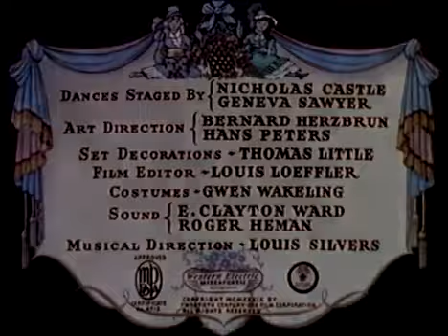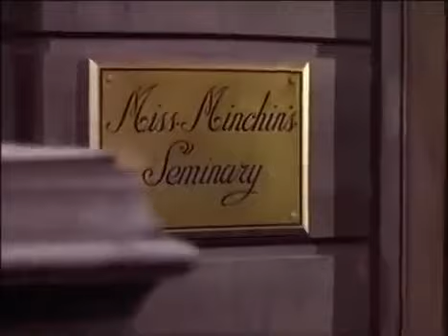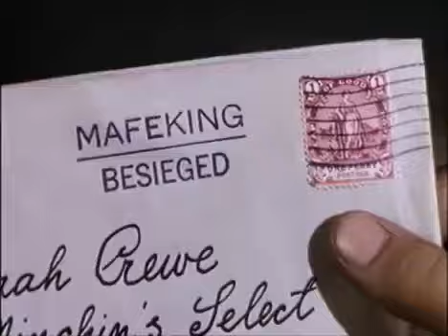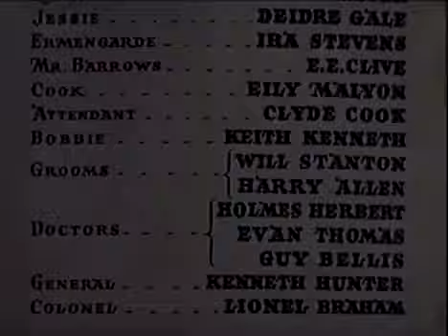The Little Princess (1939) Full Subtitles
directed by Walter Lang with english, spanish, french, norwegian, romanian, swedish and more subtitles. The screenplay by Ethel Hill and Walter Ferris is loosely based on the novel A Little Princess by Frances Hodgson Burnett. The 1939 film was the first Shirley Temple movie to be filmed completely in Technicolor and also her last major success as a child star.
Also you can watch the movie songs with original lyrics:
Wot Cher! Knocked 'em in the Old Kent Road aka "Knocked 'em in the Old Kent Road", music by Charles Ingle, lyrics by Albert Chevalier, performed by Arthur Treacher and Shirley Temple twice
The Fantasy, music by Samuel Pokrass, words by Walter Bullock, performed by Shirley Temple, Arthur Treacher, Mary Nash, Cesar Romero, Anita Louise, Richard Greene, and danced by Temple with unidentified ballerinas
CAST
Sara Crewe, the little princess Captain's daughter (Shirley Temple )
Captain Reginald Crewe, a wealthy English widower (Ian Hunter )
Rose, Sara's teacher (Anita Louise )
Geoffrey Hamilton, the riding instructor,  grandson of Lord Wickham (Richard Greene)
Miss Amanda Minchin, the owner of School for Girls (Mary Nash)
Hubert Bertie Minchin, Amanda's brother (Arthur Treacher)
Becky, a poor girl Sara's best friend (Sybil Jason)
Ram Dass, Lord Wickham's servant (Cesar Romero)
Lord Wickham, mean-spirited next door neighbor (Miles Mander)
Lavinia, arrogant girl from School (Marcia Mae Jones)
Jessie, Sara's schoolmate (Deidre Gale)
Ermengarde (Ira Stevens)
Mr. Barrows, Captain Crewe's solicitor (E. E. Clive)
Queen Victoria (Beryl Mercer)
Mrs. O'Connell the Cook (Eily Malyon)
Minnie the Cook's Helper (Rita Paige)
Attendant (Clyde Cook)
Bobbie (Keith Hitchcock)

03:48 Sara Crew and her father arrive at Miss Minchin's Seminary
12:50 Little Princess meets Ram Dass and his parrot
34:16 Little Princess's birthday celebration
44:04 Sara becomes a servant, now working at the school she used to attend
01:08:17 Little Princess's dream
01:15:44 Lord Wickham's gift to Sara
01:24:24 The little girl meets Queen Victoria who approves her search for his father